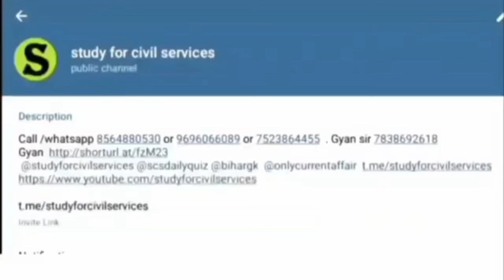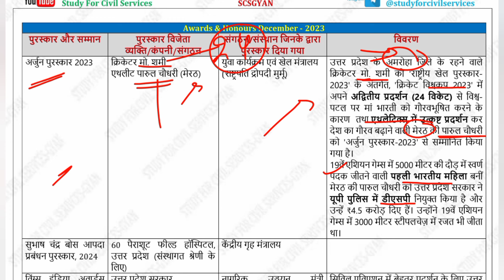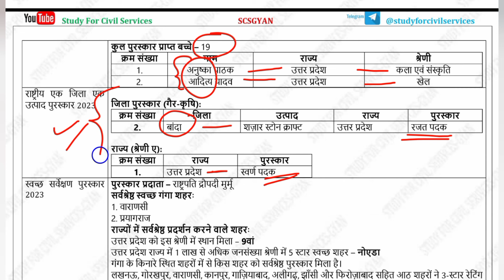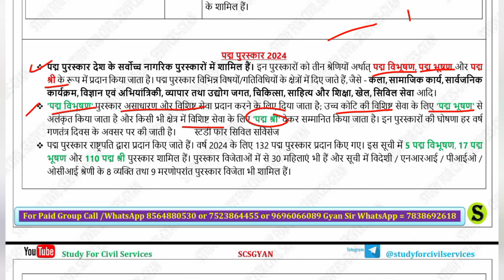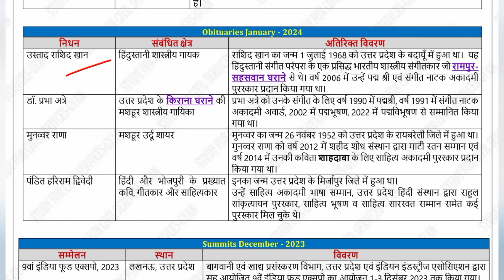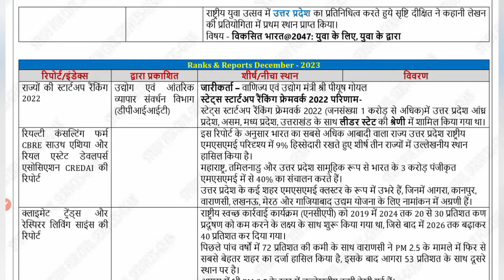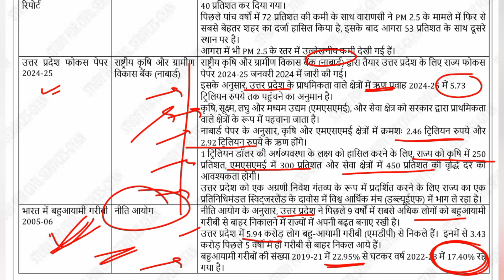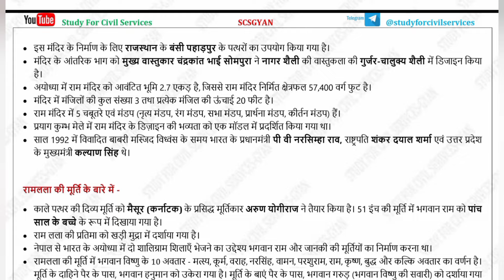Uttar Pradesh Special Current Affairs by Study For Civil Services January 2024